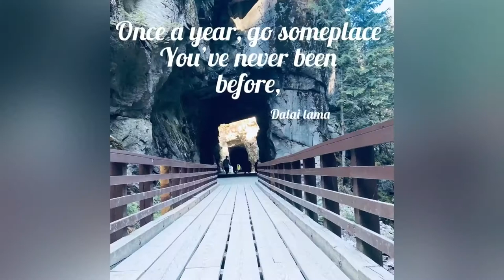Road trip | White rock pier, vlog-7 | it's time to explore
For now i hope you enjoy watching this video as much as i enjoyed making it.